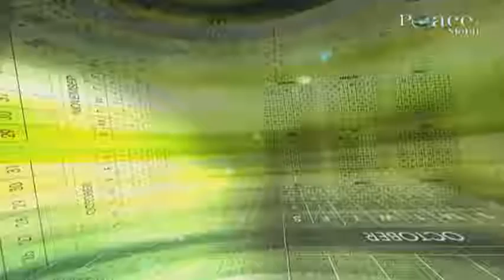16 Ramadaan The month of the Quran Part 2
16 Ramadaan   The month of the Quran   Part 2